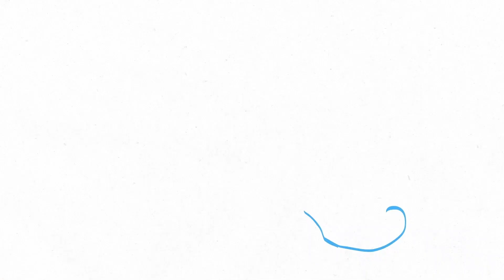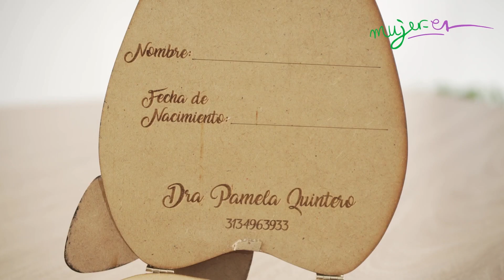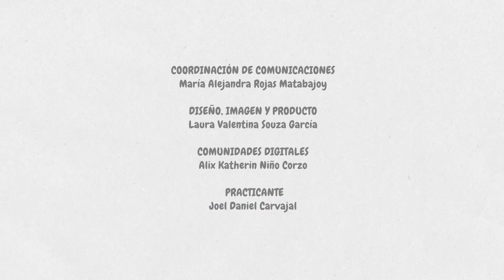Mujer-esCompañíadeJesús- C4/El llamado a reconocer las sensibilidades humanas y creer en los sueños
En el cuarto y último capítulo de la serie Mujer-es Compañía de Jesús, les presentamos a Ana Lucia Arturo, egresada de la Pontificia Universidad Javeriana, Cali, y María José Cañón, egresada del Colegio San Luis Gonzaga, dos jóvenes que pertenecieron a la comunidad educativa de la Compañía de Jesús, y le apuestan a la creación de comunidad a través del Movimiento Juvenil Huellas y el emprendimiento.

Producción: Oficina Provincial de Comunicaciones
Dirección: María Alejandra Rojas Matabajoy
Cámara: Álvaro José Caviedes, Álvaro Hernández y Luis Felipe Portilla
Sonido y diseño sonoro: Miguel Vargas Mejía
Montaje: Margarita Nieva
Diseño gráfico: Laura Valentina Souza García  y Paula Andrea Vizcaya
Diseño de cabezote: Nicolás Ernesto Castro

Coordinación de comunicaciones: María Alejandra Rojas Matabajoy
Comunidades Digitales: Alix Katherin Niño Corzo
Diseño, Imagen y Producto: Laura Valentina Souza García

Jesuitas Colombia
2023